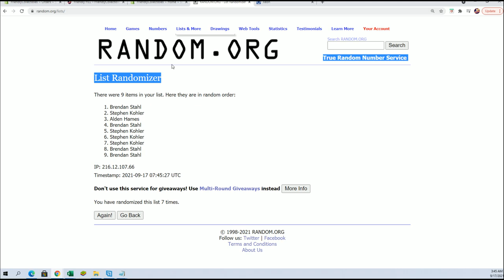2021 Movie Night, Autographed Movie Scripts FILL B ID MOVIENIGHT143